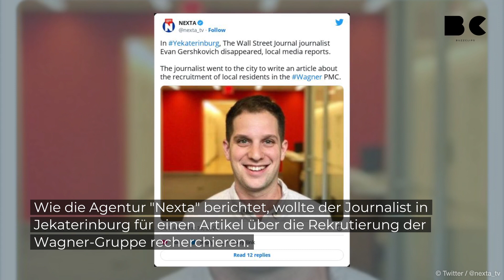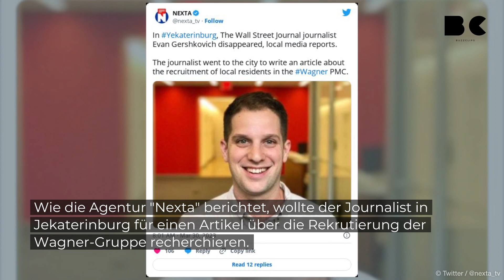Medien: Russische Behörden nehmen US-Journalisten fest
Der US-amerikanische Journalist Ewan Gerschkowitsch ist laut Medienberichten in der russischen Stadt Jekaterinburg festgenommen worden. Der Amerikaner berichtet für das "Wall Street Journal". Das berichtet die staatliche russische Nachrichtenagentur "Interfax" unter Berufung auf den russischen Inlandsgeheimdienst FSB. Nach Angaben des FSB soll Gerschkowitsch angeblich Informationen über ein Unternehmen aus dem militärisch-industriellen Komplex gesammelt haben.